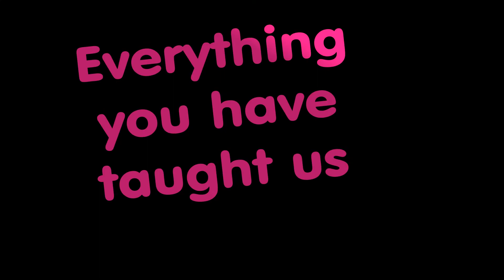Thank you to 7000+ YouTube Subscribers!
What would you like us to try to do more of next?
Panels? Lip Syncs? Dances? Skits? Challenges?
CMV? Just goofing around?

Awesome cosplayers who joined us for this video!

Song - Theme from the Amazing Race